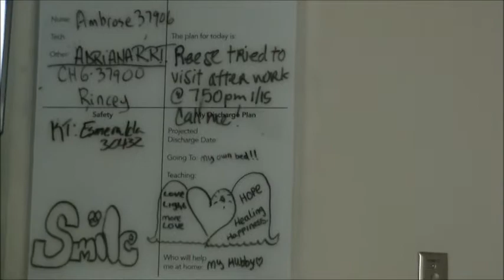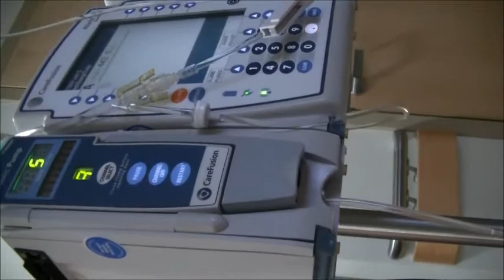Hospital Room, Sour Challenge, and Health Update 01/15/16